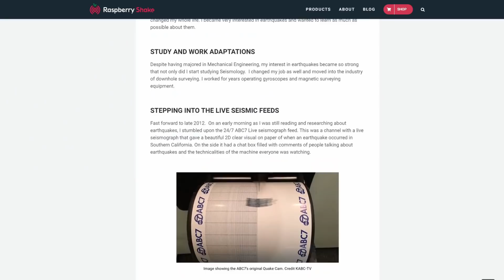EarthQuake Big-Bear! on the e-Graph!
Check it out, our e-Graph and it's first catch!
Don't forget to give us the thumbs up!
Thank you for your Support!
CaSeismograph